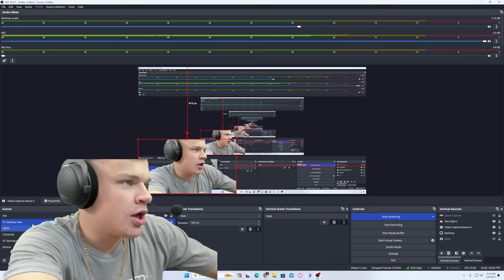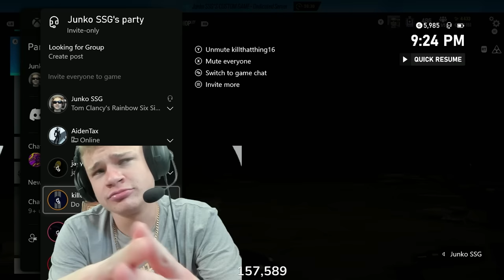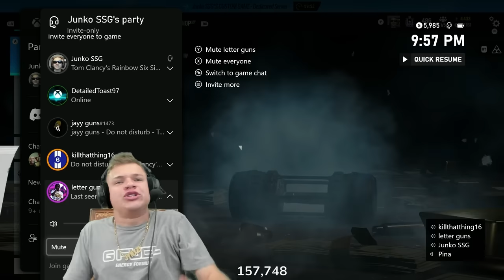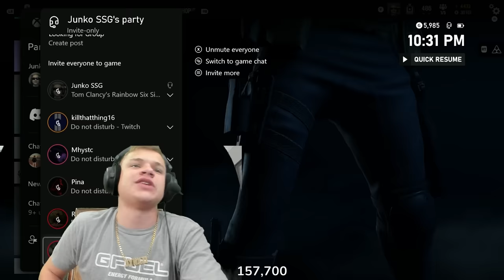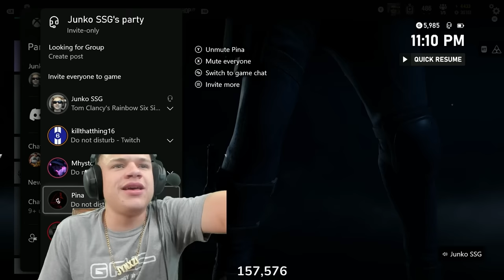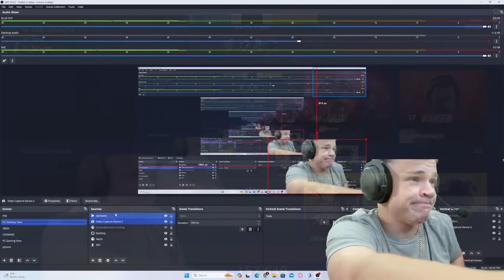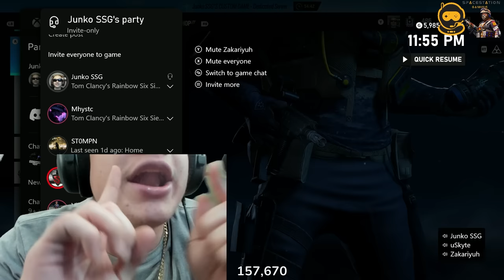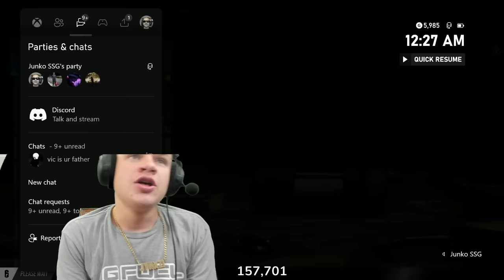I Hosted a $10,000 2v2 Rainbow Six Siege Tournament